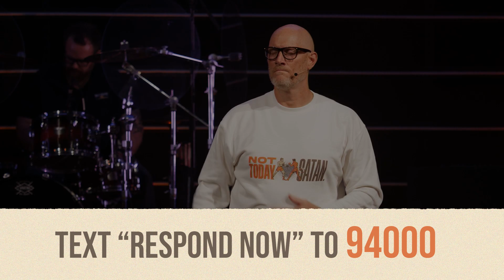Spiritual Warfare 101 | Not Today Satan (Part 1) | Chris Goeppner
RESOURCES